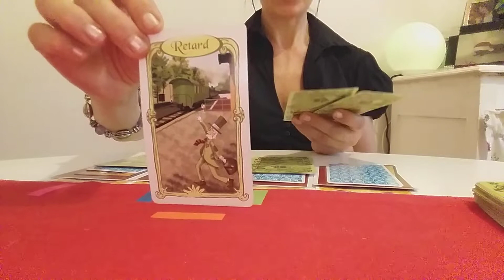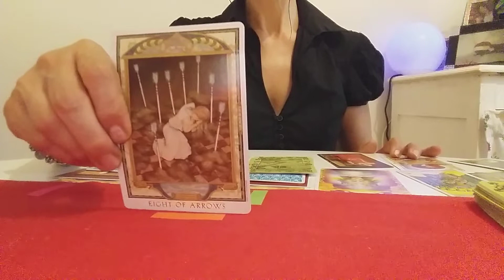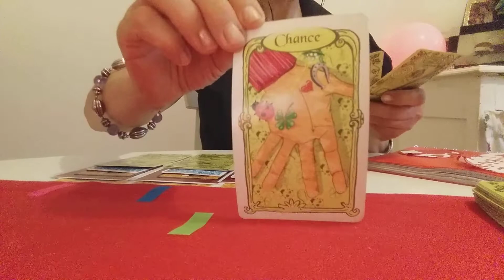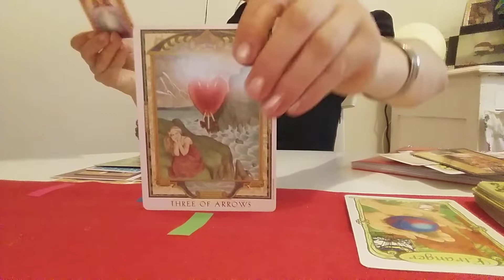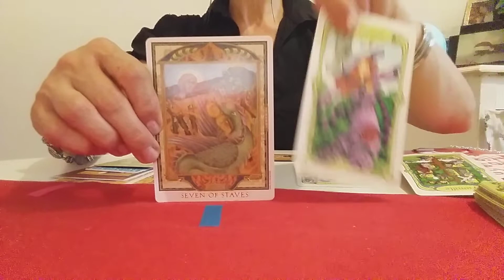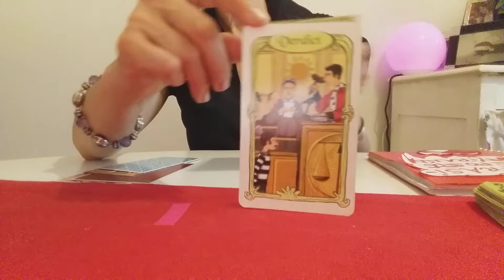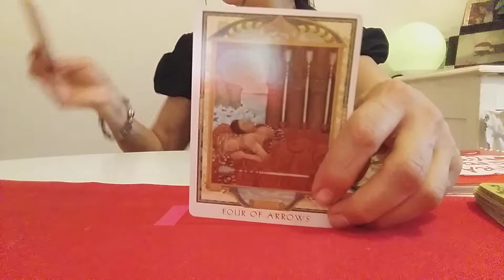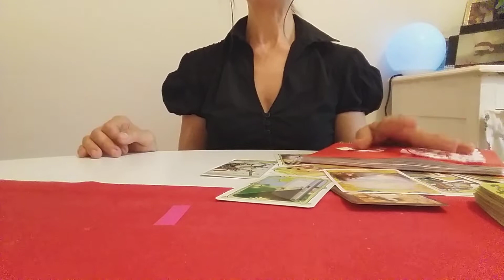🔮SEGNI ZODIACALI♥️🎁💌🍀DAL 31 AGOSTO AL 6 SETTEMBRE 2020🔮astrologia cartomanzia #sensitiva